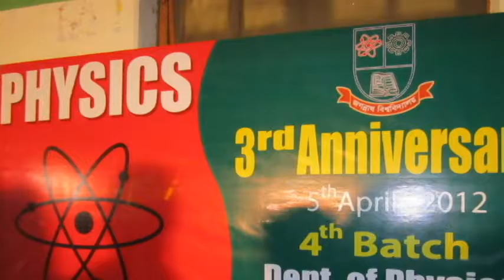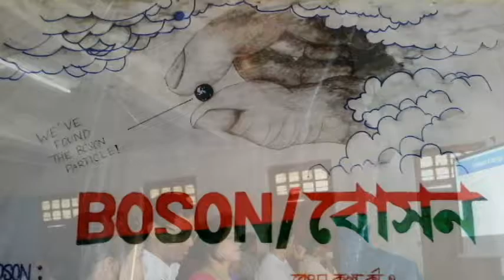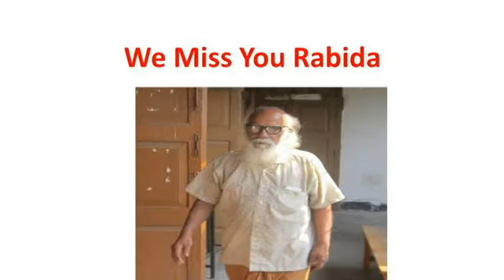physics 4th Batch Farewell Documentary |Jagannath University||JNU|| Bangladesh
physics 4th Batch Farewell Documentary, Jagannath University, Dhaka. This video is heart touching for all students of physics 4th batch & teachers of the Jagannath University.